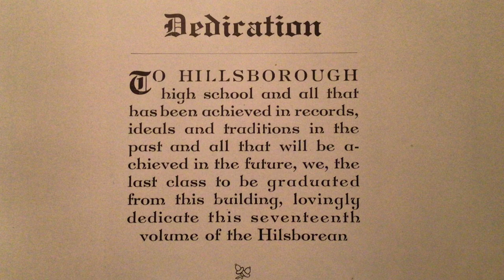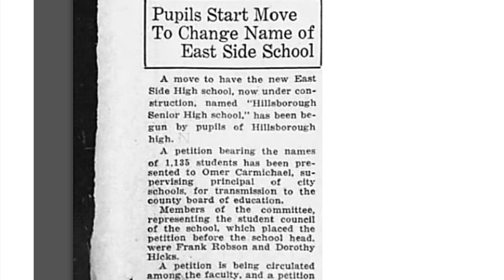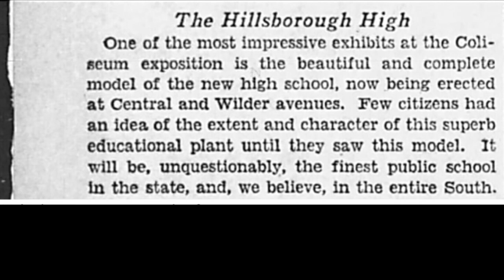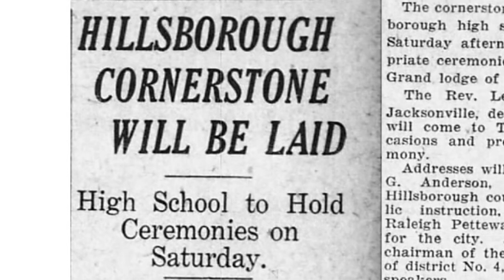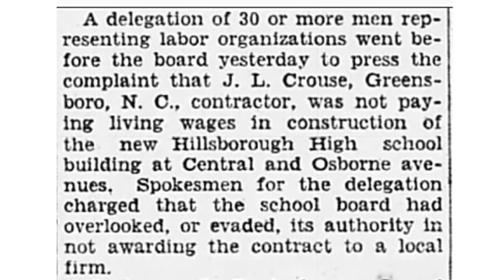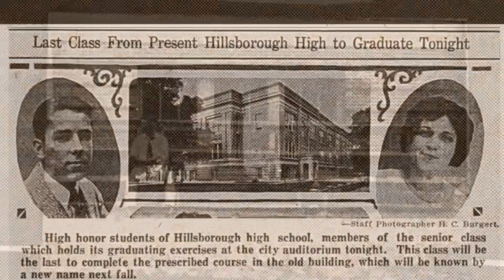History of Hillsborough High School: Class of 1928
The Final graduating class of Hillsborough School on Highland Avenue
FJ Kennard designs the Big Red
Terriers unite to save the name Hillsborough